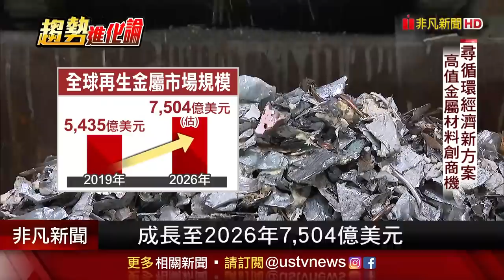全球再生金屬市場商機龐大！循環經濟接軌國際 鋁板新製程技術生產效率增逾50％｜非凡財經新聞｜20201207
基於環保與資源考量「循環經濟」已經是國際趨勢，近年來相關議題在台灣愈來愈受到重視！政府為加速產業轉型升級與發揮國內產業優勢，也積極推動循環經濟產業的創新政策。在經濟部技術處的支持下，金屬中心在推動循環鋁材創新應用製程技術有四大策略藍圖，帶大家來直擊循環鋁材的創新應用！